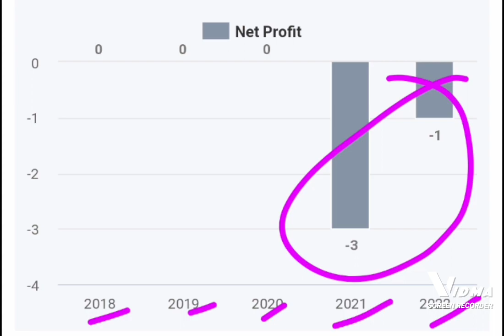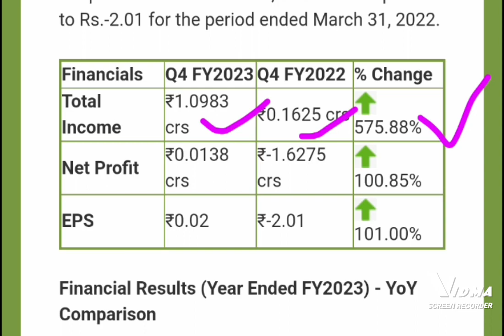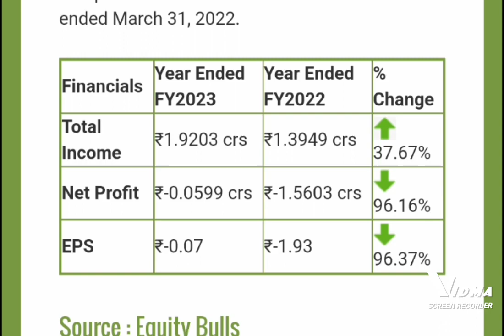trimurthi ltd share price ltd , trimurthi ltd q4 earnings today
trimurthi ltd latest news today